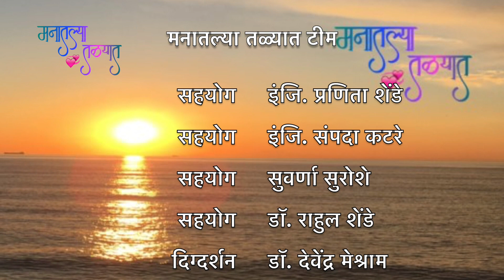सांग माझी होशिल का? साथ मला तू देशील का ?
पैसा आणि परिस्थिती नसणाऱ्या
मुलांना मुलीने नकारलेल्या
प्रत्येक मुलाच्या मनात घुमणारे विचार...
नक्की एका! तुम्हाला तुम्ही नक्की दिसाल...
उर्मिला देवेन प्रस्तुत
सांग माझी होशिल का?

प्रतिक्रिया नक्की नोंदवा!

मराठी e-पुस्तके:
बोचणारे काटे
प्रेमात तुझ्या माझ्या

मनातल्या तळ्यात टीम:
सहयोग                                   : प्रणिता शेंडे
सहयोग                                   : संपदा कटरे
सहयोग                                   : सुवर्णा सुरोशे
दिग्दर्शन                                  : डॉ. देवेंद्र मेश्राम
छायाचित्र                                :  नयना
व्हिडीओ एडिटिंग                      : मनातल्या तळ्यात टीम

धन्यवाद!